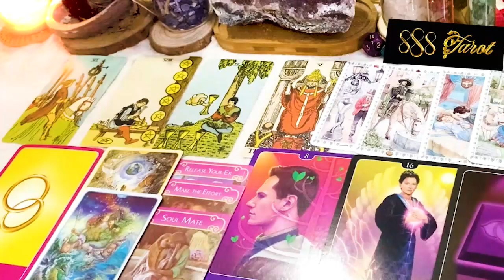CANCER FEBRUARY 2024 - FROM, "PINCH ME AM I DREAMING", TO.. WAIT... WHAT? CANCER TAROT LOVE READING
CANCER FEBRUARY 2024 - FROM, "PINCH ME AM I DREAMING", TO.. WAIT... WHAT? CANCER FEBRUARY TAROT LOVE READING
Hello!!!